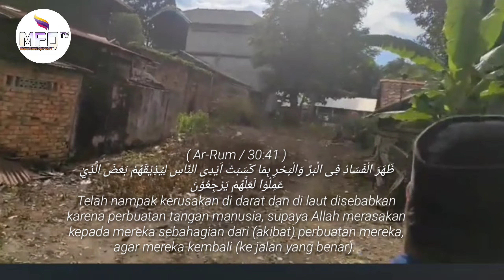IRMA PULAU BETUNG KEC PAMPANGAN PENANAMAN POHON DAN PENABURAN BIBIT IKAN.